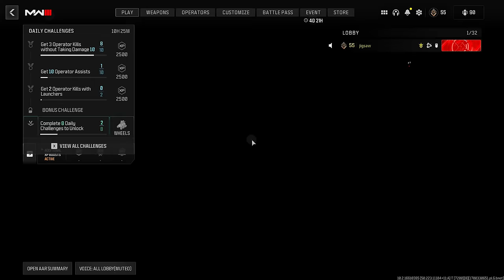the OG Intervention is back on MW3.. and it got me Reported